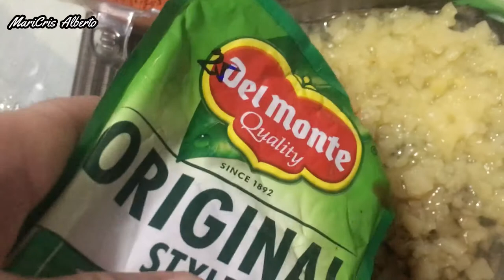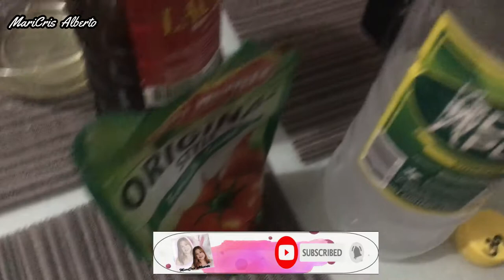CHICKEN ALOHA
or Aloha Chicken hawaiian, delicious tender baked in a sticky glaze sauce.
chicken aloha is different from Pininyahang Manok Pinoy version